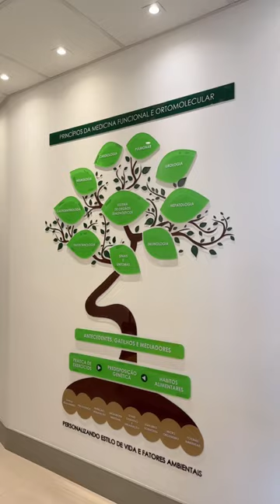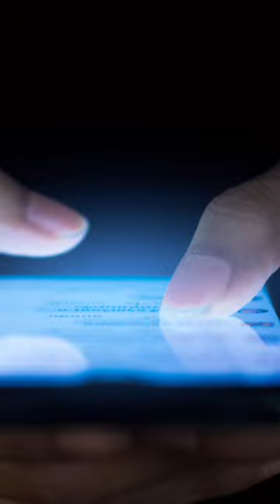Como viver mais e melhor? Dr. Leonardo Higashi responde ao quadra entrevista.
Em entrevista com o jornalista Thiago Nassif, Dr. Leonardo Higashi, médico endocrinologista e nutrólogo da Clínica Higashi, explica sobre como viver mais e melhor. Mais informações